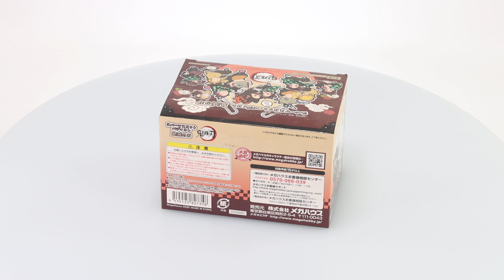Rubber Mascot Buddycolle Vol.1 Set of 6 Demon Slayer Kimetsu no Yaiba Box Video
Product Name: Rubber Mascot Buddycolle Vol. 1
Series: Demon Slayer: Kimetsu no Yaiba
Manufacturer: Megahouse
Height Appx.: 65mm CLOSED BOX